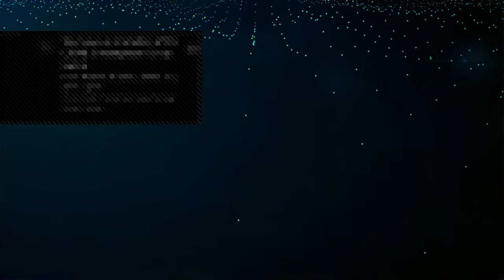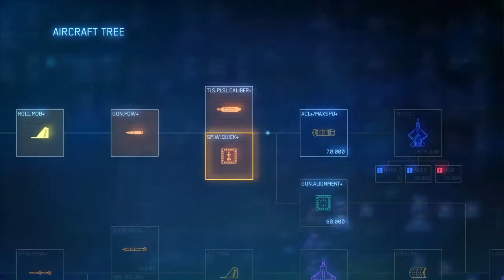Ace Combat Skies Unknown - Playthrough Part 7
Channel for PS4 Gameplay broadcasts

Division 2: Season 3 Gameplay Broadcast starts every day from Oct 1st. 11pm to 1am @Indian Standard Time
Current Broadcasts: Division 2 Projects, Side missions & Skill Tiers post completion of main campaign, level 30 Character at World Tier 5 and having a gear score of 500+